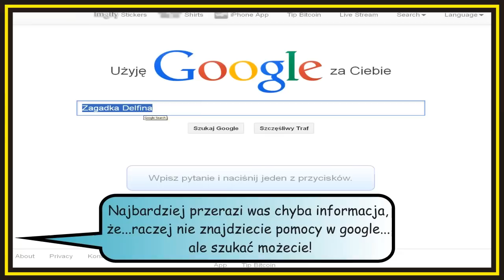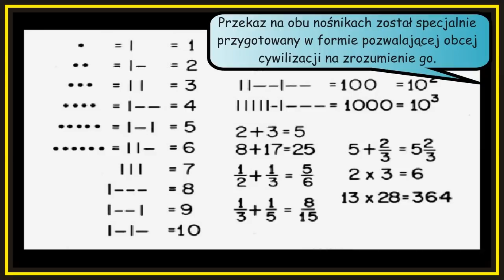Zagadka Delfina - Konkurs dla Was!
Ciekawostka-zagadka. Czy umiesz ją rozwikłać?
STAN: Rozwiązana!

ZAKODOWANA WIADOMOŚĆ:
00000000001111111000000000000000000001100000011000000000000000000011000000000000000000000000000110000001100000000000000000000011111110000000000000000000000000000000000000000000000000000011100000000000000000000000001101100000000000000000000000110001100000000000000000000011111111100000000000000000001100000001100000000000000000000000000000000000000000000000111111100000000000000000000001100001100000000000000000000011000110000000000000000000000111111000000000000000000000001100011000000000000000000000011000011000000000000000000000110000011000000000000